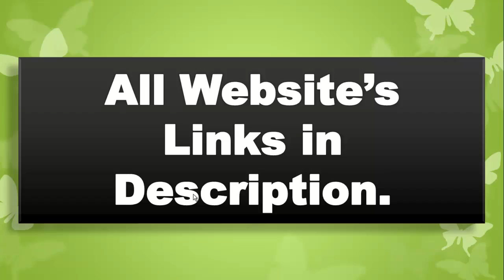How To Download Free High Quality Images for Commercial Use / Personal Use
If you are looking for free High Quality Images for your website/blog or any other project, personal or commercial then this video is for you. I will show you 15 best websites on Internet to download free High Quality Images for personal or commercial use.

9. nos.twnsnd.co (New Old Stock)